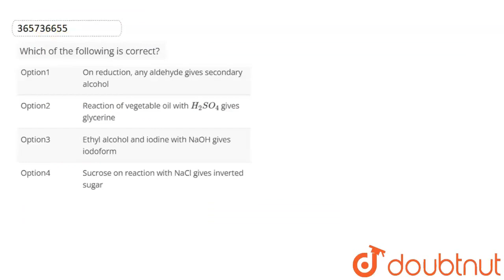Which of the following is correct? | CLASS 12 | ALDEHYDES, KETONES AND CARBOXYLIC ACIDS | CHEMIS...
Which of the following is correct?
Class: 12
Subject: CHEMISTRY
Chapter: ALDEHYDES, KETONES AND CARBOXYLIC ACIDS
Board:IIT JEE

👉 Have Any Query? Ask Us.